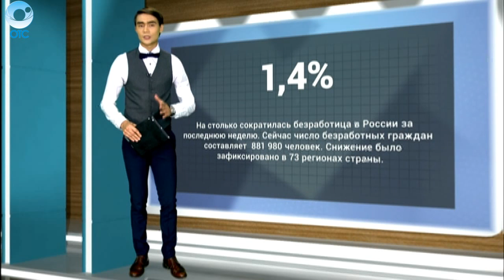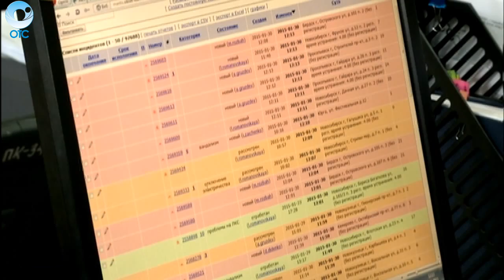ДЕЛОВЫЕ НОВОСТИ: 07 октября 2016